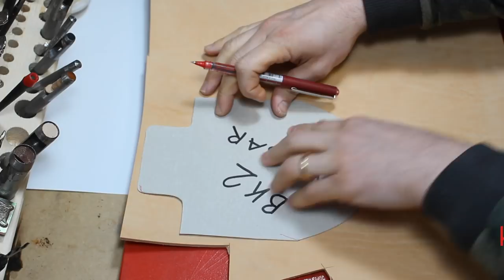Bk2 knife leather sheath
For any questions please contacting me on what’s up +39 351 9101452
in this video I will show you making  a sheath for a bk2 knife.
this sheath can be found in my Etsy store ready for shipment or made to order.

SHEATH
this sheath is MADE TO ORDER by me in my laboratory in Rome
It is made of 100% Italian full-grain leather
this sheath adapts only to the ka-bar bk2 knife, it adapts to any type of belt in a horizontal way.
the sheath is handmade every single piece of leather and cut by me colored by hand with brown and double hand stitched with brown tiger resistant thread.
the pouch is often 4x6 cm can contain a zippo lighter, fishing needles, fire ignition kit etc.
the pouch is fixed to the sheath with 2 chicago screws that can be disassembled to clean or polish.
the edges have been carefully chamfered and treated with edge finishing.